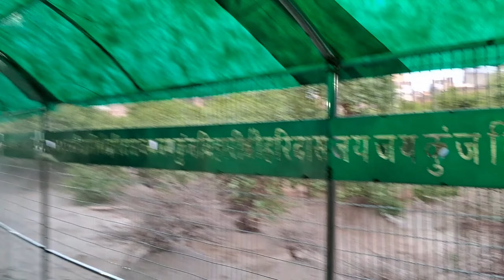Banke bihari mandir ❤️🙏🏻 ,Nidivan (vrindavan)